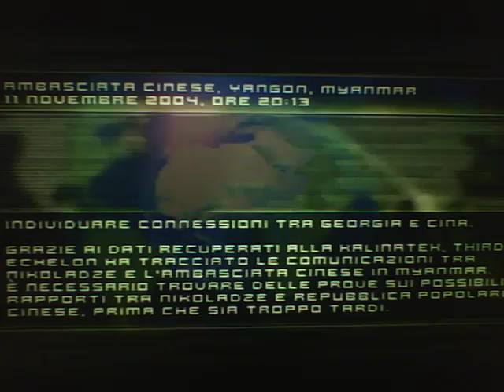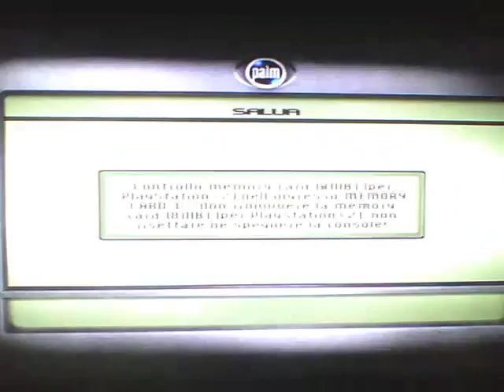tom clancy's splinter cell ep 16 la morte di un amico e giro nelle fogne